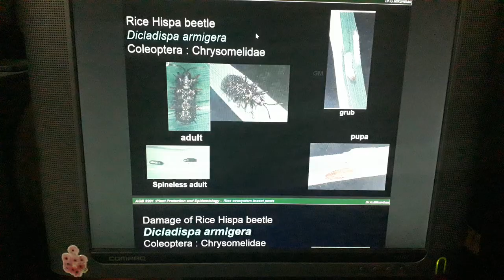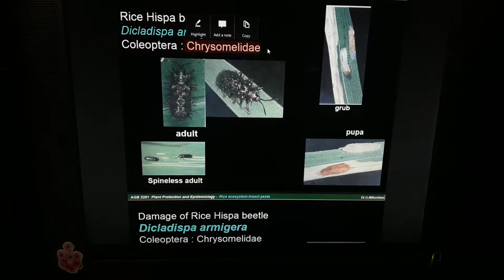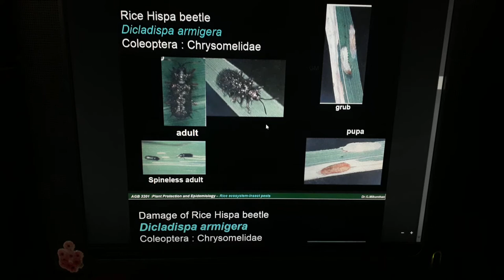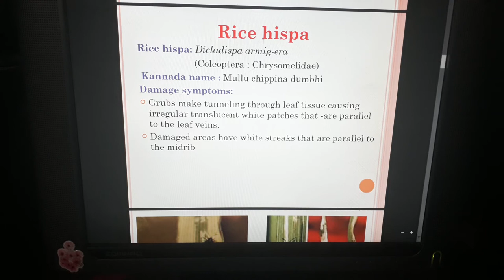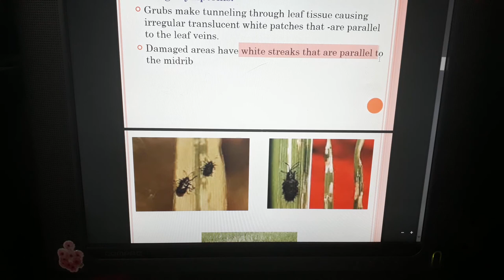Rice hispa beetle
Habit,life cycle ,damage,control etc